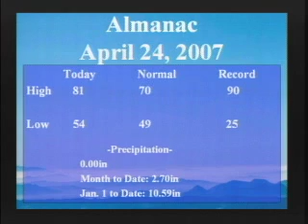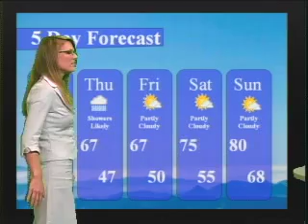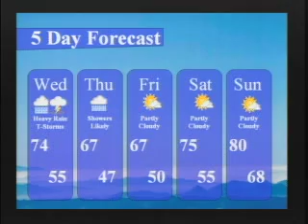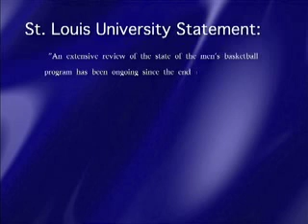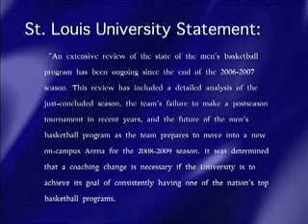SLU News 22 - 04/24/07 Part 2 of 3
Part 2 of 3. Our seventh newscast of the semester includes the following:
the Virginia Tech shooting, SLU's response to the Virginia Tech shooting, SLU's Relay For Life (Health Report), Village Apartments break-in (Investigation), Weather from the Billiken Forecast Center, Sports (Men's Basketball Head Coach Brad Soderberg's firing, Billiken baseball & softball), SLU TV's Open House & Ribbon Cutting for new studio, Entertainment (Bobby Brown - Whitney Houston divorce and Lil' Romeo update), Sigma Alpha Epsilon wheelchair basketball tournament with St. Louis Rolling Rams, and the faces of the Virginia Tech victims.

NEWS ANCHORS
Brent Carney
Courtney Brown

REPORTERS
Sharee Brown
John Castelli
Cathy Kelley
Candice Naranjo
Maggie Szewczyk
Denise Underwood

LEAD FORECASTER
Ashley Colgin

SPORTS DIRECTOR
Clayton Bury
SPORTS REPORTER
Damon Richter

MANAGING EDITOR
Brent Carney
EXECUTIVE PRODUCER
Lauren O'Sullivan
PRODUCTION ASSISTANT
Andrew Skram

FACULTY ADVISERS
Mike Roberts
Fr. Gary Seibert, S.J.

FOR SLU TV

Andrew Clifton
President

Patrick Wessel
Executive Vice-President

Chris Grabau
CSO Adviser